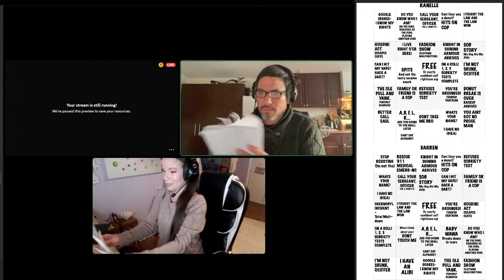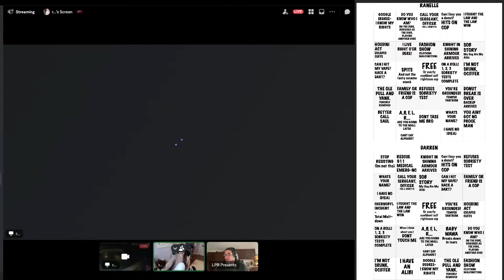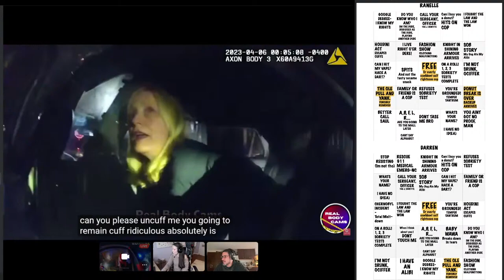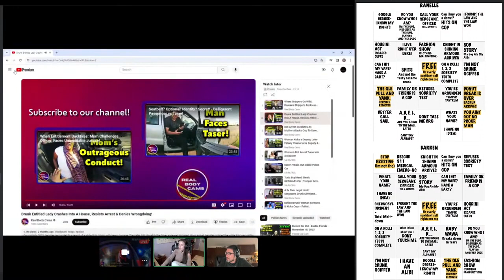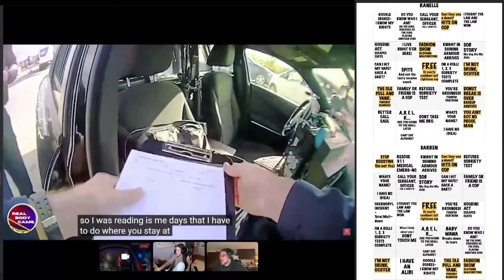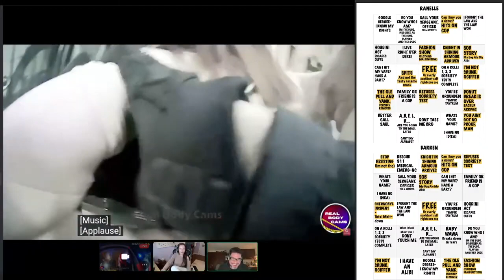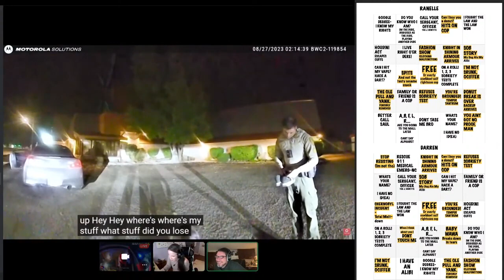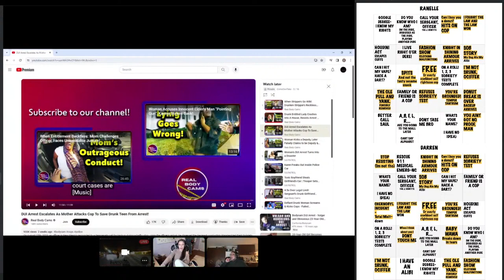BODYCAM BINGO 7 with Ranelle and Darren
Bodycam Bingo 7!  Audio is nailed, and we have found the greatest bodycam channel with the help of pixie!